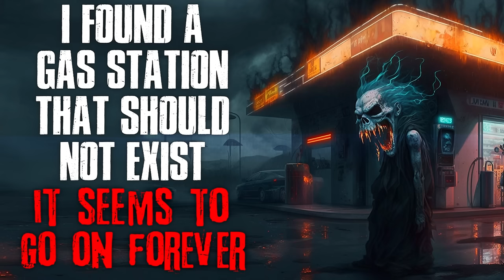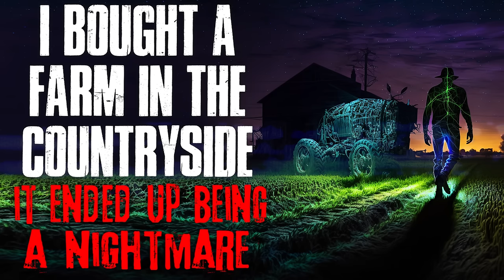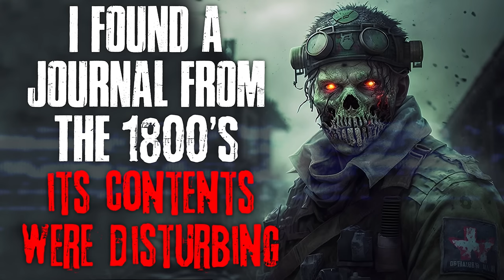3+ Hours Of Horror Stories For A Sleepless Night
AUTHORS:
Story #1: CIAHerp
Story #2: Evanglattli
Story #3: Horror_Writer_1717
Story #4: DoomedGeek
Story #5: Christian Wallis

TIMESTAMPS:
0:00:00 "I Found A Gas Station That Shouldn't Exist"
0:57:38 "I Bought A Farm In The Country Side, It Was A Nightmare"
1:26:41 "Something Terrifying Happened During My Night Shift At Walmart""
1:53:26 "I Found A Journal From The 1800's"
2:22:10 "I Work For The Government Rehabilitating Ancient Gods"